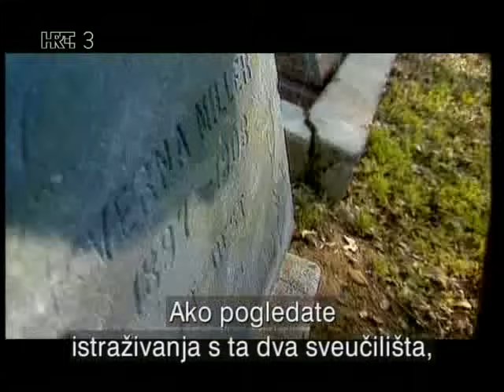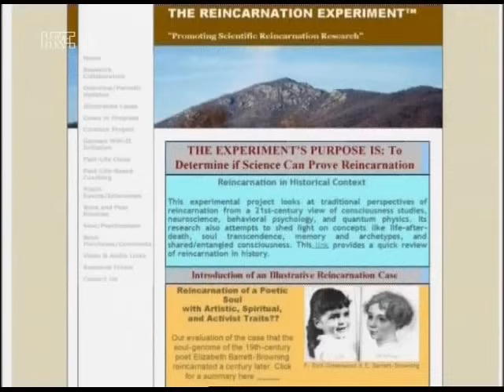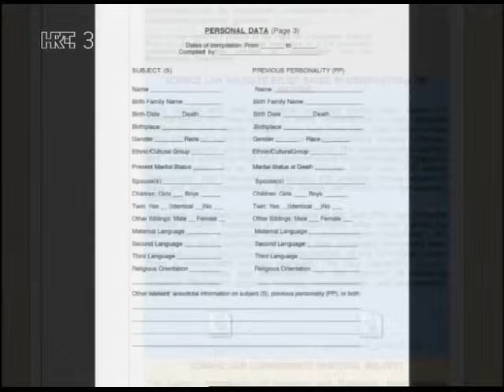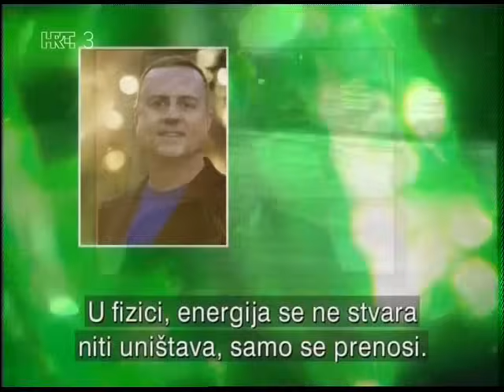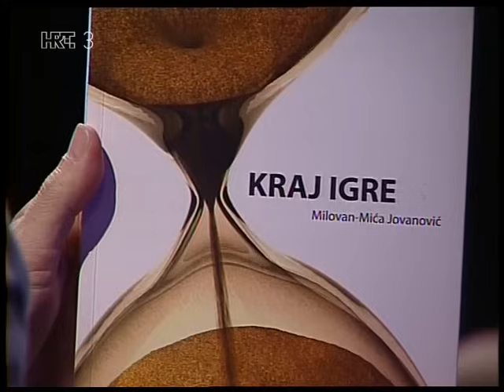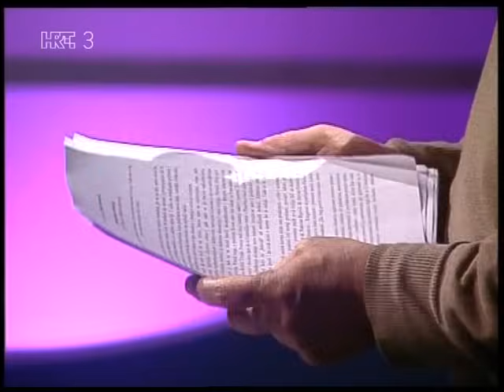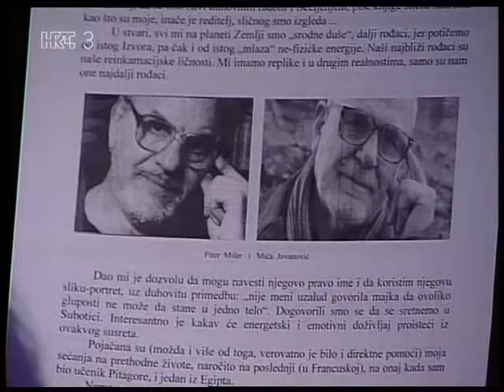Ep 14 - Na Rubu Znanosti (2014) - Istraživanja reinkarnacije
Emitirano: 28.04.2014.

Jesmo li već živjeli na Zemlji? Ako jesmo, kojeg smo bili spola, rase, vjere? Gdje smo živjeli i što smo radili? Utječe li, i kako, naš prethodni život na sadašnji? Jesmo li se i ranije sretali s nekim od današnjih rođaka, prijatelja ili poznanika? Možemo li nešto od toga saznati, i kako? Mnogo je novca i vremena potrošeno na istraživanja ovih pitanja. Njima su se bavili i bave se znanstvenici i ugledne
institucije diljem svijeta, postoje tisuće sati snimljenog materijala o primjerima sjećanja na prošle živote, koji je javno prikazivan i objavljivan, a prilikom izvođenja dokaza za primjere reinkarnacije, osim svjedočanstava, korišten je i arhivski materijal, obavljane su provjere i analize pogrešaka. Vjerovanje u preseljenje duše spada među najstarija vjerovanja ljudi. Jedno od povijesnih temeljnih pitanja filozofije života jest postoji li čovjek samo od rođenja i je li, kako kažu tradicije, ovaj život samo trenutak u njegovu ukupnom razvoju.